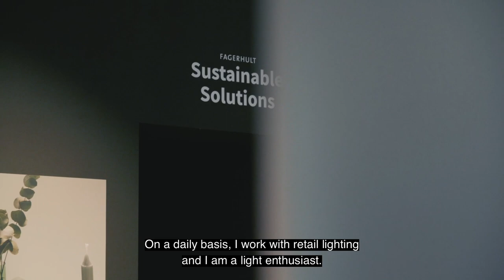Lighting design | Kristian Renström talks about geographical trends in the lighting design industry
Sonny Carlsson from ROL Fredbergs and Kristian Renström from Fagerhult talk about the geographic trends in the light design business.

When we manage Turnkey deliveries of environments to retailers, restaurants, offices, hotels (etc), we interact with so many knowledgeable companies and people. We had an idea to interview experts in various fields to learn from them. This is what you will be able to see in a series of programs we call “ROL Trends”. We hope you will be as excited to listen and learn from them as we are.

The first interview is with Kristian Renström, a light design expert. Author of books about lighting, Lecturer at universities (KTH Royal Institute of Technology & Jönköping University), and working at Fagerhult for many years. Don´t miss out on Kristian sharing information with us.

In the coming weeks, we will share the Fagerhult project, divided into six different films.

Location:
Fagerhult Showroom, Jönköping, Sweden